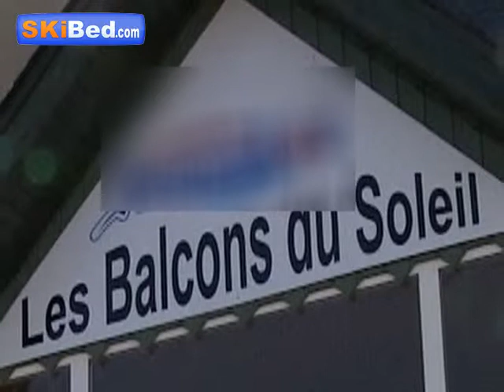Les Balcons du Soleil - Peyragudes - Skibed.com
Idéale pour des vacances au ski en famille ou entre amis, la résidence Les Balcons du Soleil, bâtie à l'entrée de la station de Peyragudes, sur le plateau de Balestas, se compose de 5 étages et bénéficie d'un ensoleillement maximum et d'une vue panoramique sur la station, les vallées et les sommets environnants. La résidence Les Balcons du Soleil est située à 600 m des pistes de ski et des navettes gratuites sont à votre disposition pour y accéder.
Des vacances au ski réussies en perspective !